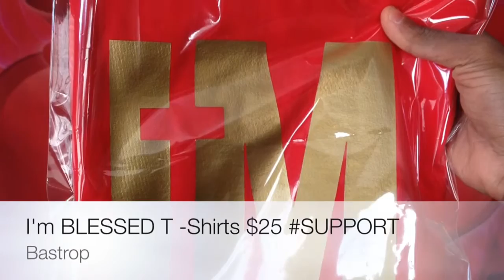Vincent & Starisha ❤️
Birthday Portraits / Love Portraits